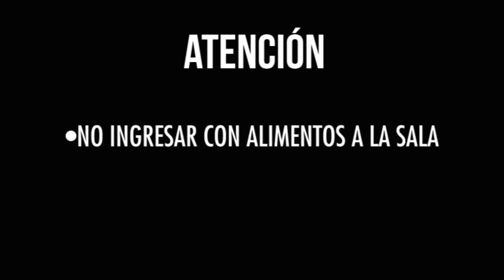CARTELERA OCTUBRE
CENTRO CULTURAL MATUCANA 100

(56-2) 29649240